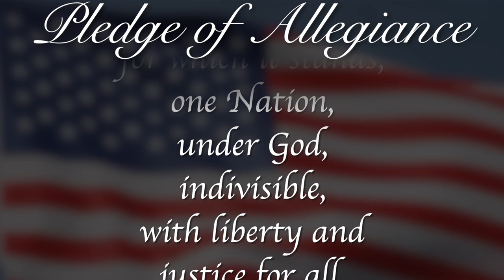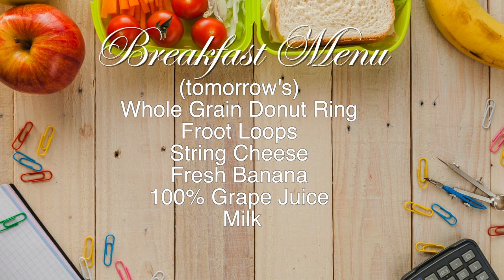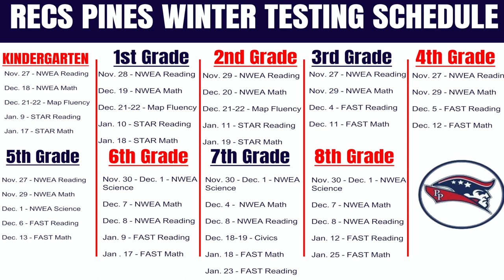Morning Announcements November 28th, 2023